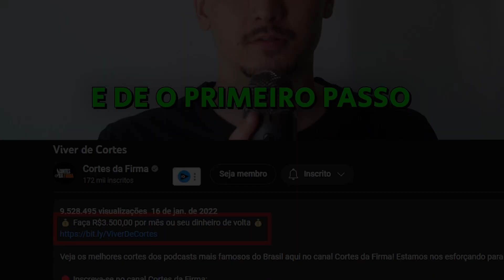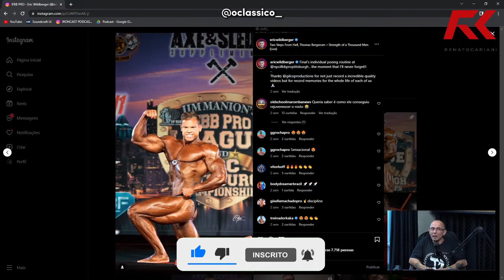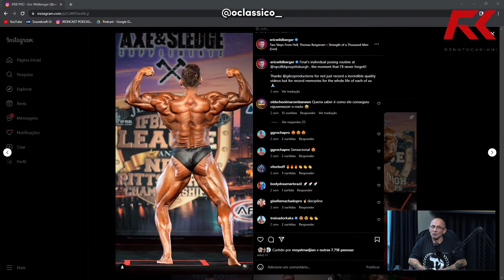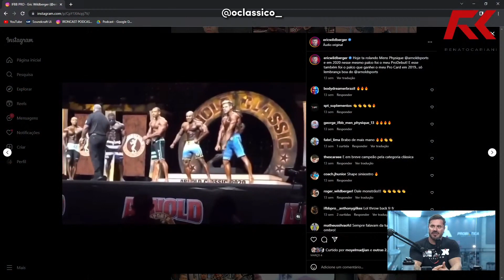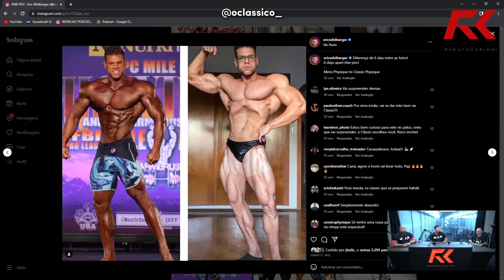RENATO CARIANI OPINA SOBRE A TROCA DE CATEGORIA DE ERIK WILDBERGER | IRONCAST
⚡ MESTRE(S) DO VÍDEO:
💰GANHE 3 MIL R$ SEM SAIR DE CASA💰